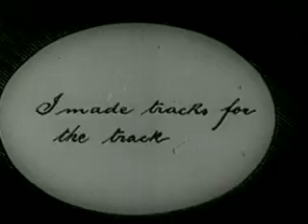gets his best girl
charlie chaplin,
one a.m. charlie chaplin,